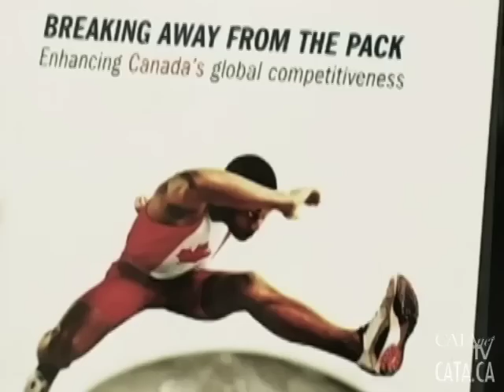CATA Alliance - Breaking Away From the Pack Report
Andrew Pickersgill, Partner, McKinsey and Company discusses 'Breaking Away From the Pack Report'